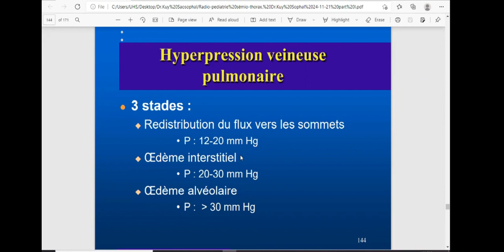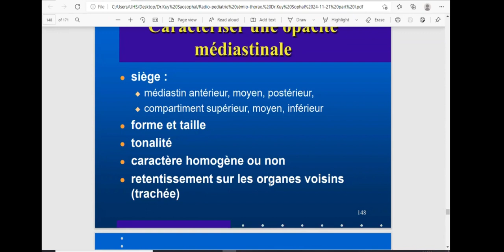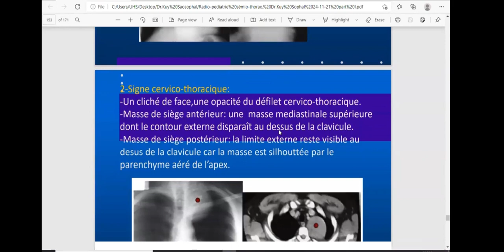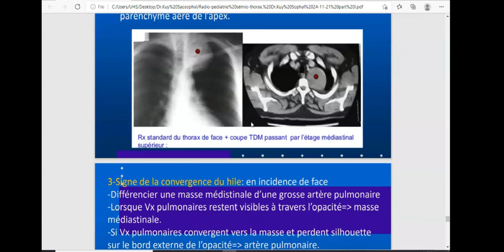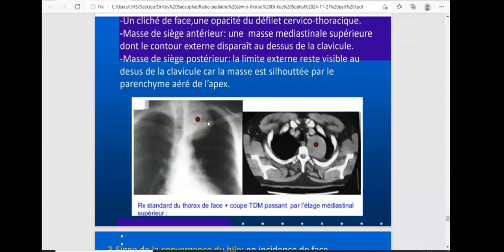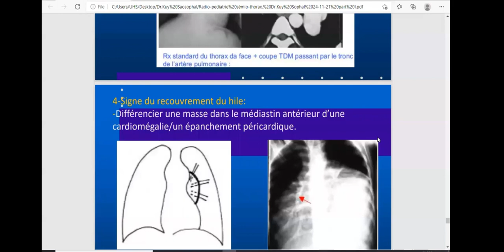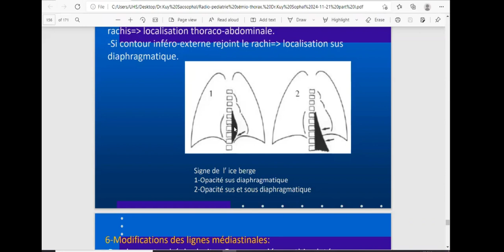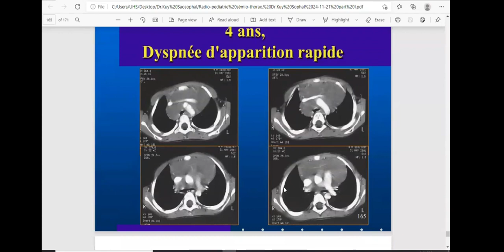ការសិក្សាអំពី Technique Examen Thoraxique Part 2 បង្រៀនដោយ KUY SAOSOPHAL